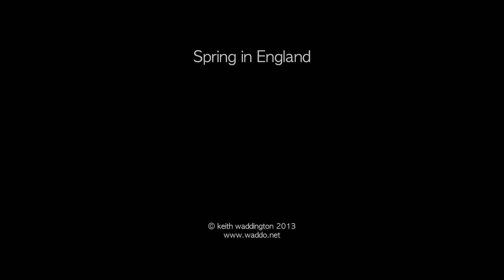Spring in England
Because good entertainment doesn't fall from the sky.